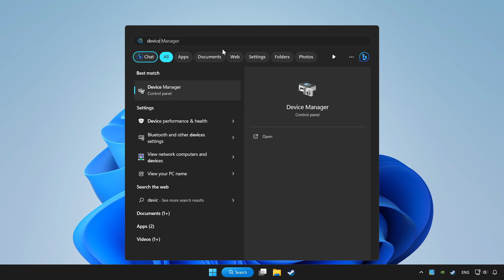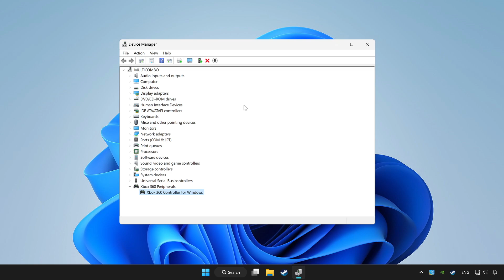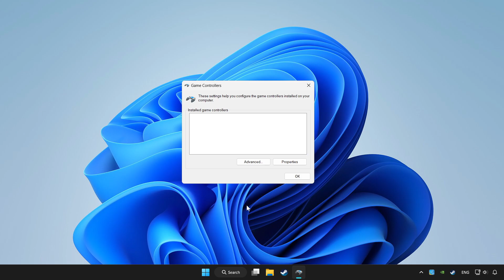FIX XDefiant Controller/Gamepad Not Working on PC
I'm going to show How to FIX XDefiant Controller/Gamepad Not Working on PC